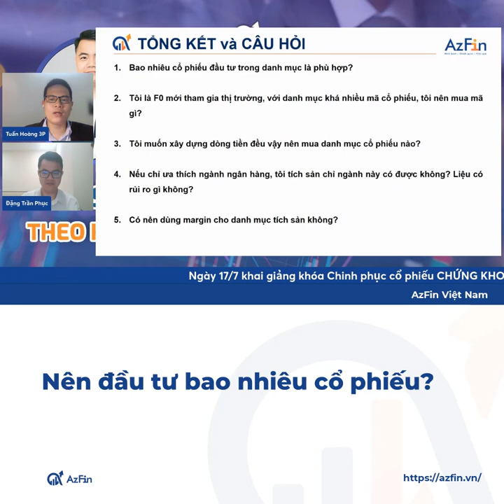Nên tích sản bao nhiêu mã cổ phiếu | Đầu tư tích sản cổ phiếu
Video được trích từ Live stream Tích sản cổ phiếu theo khẩu vị rủi ro ngày 1/7 trên kênh Chứng khoán TV và được chuyển thể thành dạng

Sau quá trình điều chỉnh mạnh của thị trường đã có nhiều cổ phiếu trở về với mức định giá rất hấp dẫn cho mục tiêu đầu tư dài hạn. Để nắm bắt cơ hội hiếm có này, AzFin phát triển chương trình Hội viên Ytb nhằm chia sẻ những cơ hội đầu tư hấp dẫn dài hạn tới nhà đầu tư.

Hàng tuần AzFin sẽ cung cấp tới quý vị 1 video về cổ phiếu đầu tư tiềm năng hoặc các phân tích, kiến thức đào tạo khác.

Tham gia làm hội viên của kênh để được xem những video phân tích cơ hội đầu tư độc quyền: